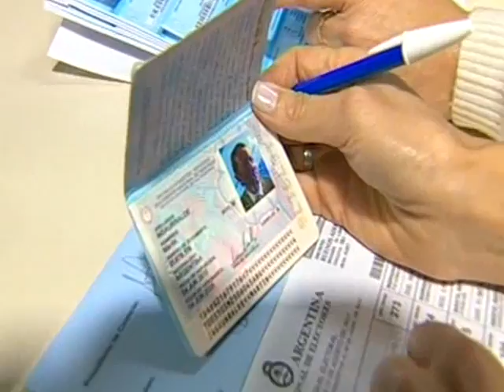Insaurralde emitió su voto entre afectivos saludos y pedidos de fotos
El precandidato a diputado por el Frente para la Victoria en la provincia de Buenos Aires, Martín Insaurralde, calificó la jornada electoral de hoy como "histórica", al destacar el voto optativo de los jóvenes de 16 a 18 años por primera vez.

"Estoy feliz. Hoy es un día histórico porque votan los

jóvenes por primera vez. Estamos fortaleciendo 30 años de

democracia", destacó Insaurralde en declaraciones a la prensa, en colegio Balmoral de Banfield donde votó.

El candidato llegó acompañado por su hijo Rodrigo de 16 años

-"ansioso" por votar por primera vez, según contó- y sus dos

hermanas, y que al mediodía almorzará ravioles en la casa de

su madre.

En la fila, otros votantes se acercaron a saludarlo y sacarse

fotos, en tanto que dijo a la prensa que no tiene cábalas para la

elección, que el viernes charló con la presidenta Cristina

Fernández de Kirchner y que la campaña "fue corta pero salió muy

bien".

Una vez emitido el voto, Insaurralde habló con los medios allí presentes, se mostró feliz y pidió "no violar la veda".